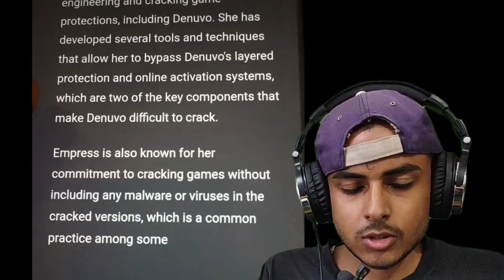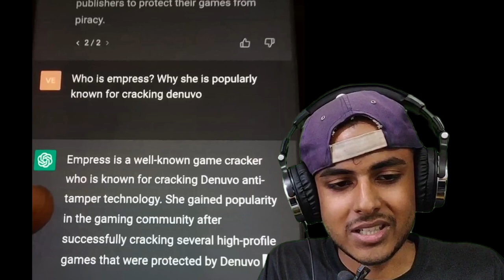Chat GPT calls Empress a Malicious Cracker.